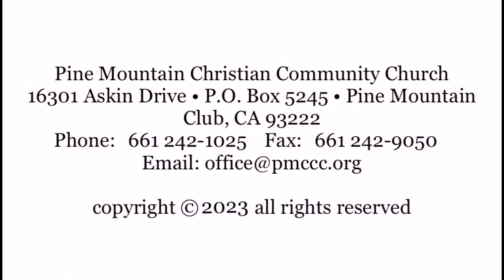Sunday service Jan 14/23 blessings to everyone.